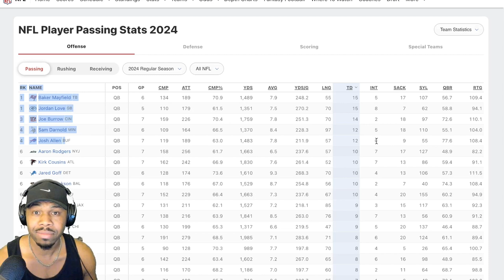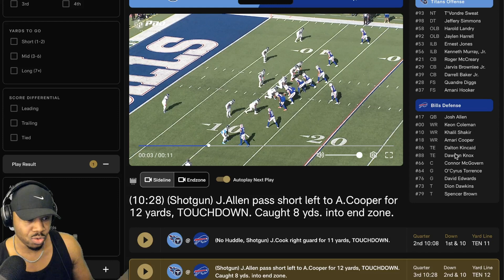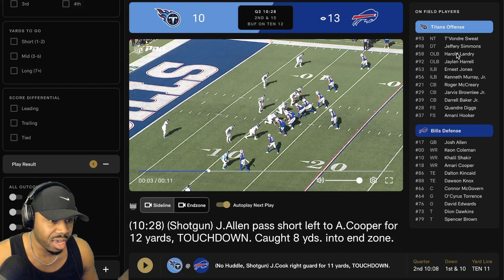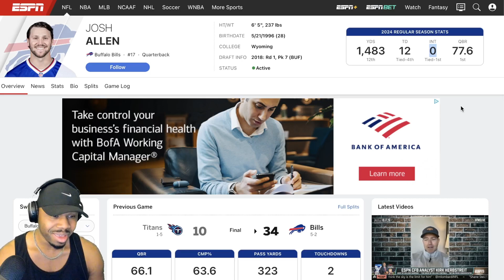Bills Josh Allen Week 7 Advanced NFL Stats Breakdown vs Titans | BigR